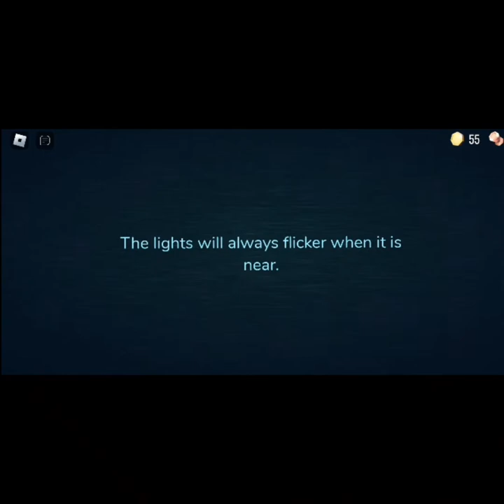FIRST SGS VIDEO!!!!!